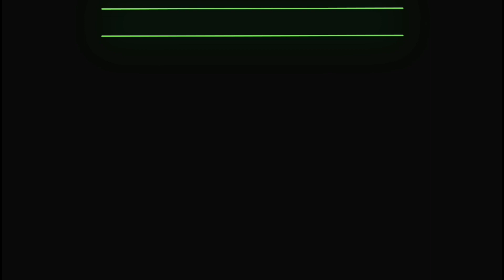Mamasyal sa Athelics Stadium at River Park New Clark City | Pang Instagramable talaga 2019 sea games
Kumusta po mga kaLights! December 8 2019 ko po ito na I vlog sa New Clark City.